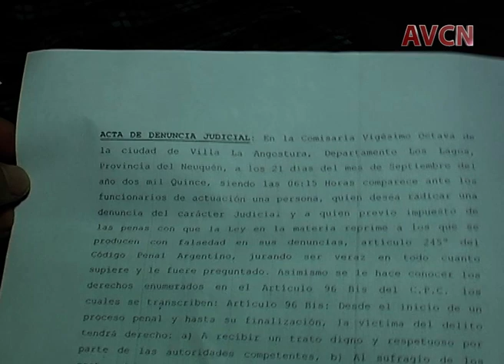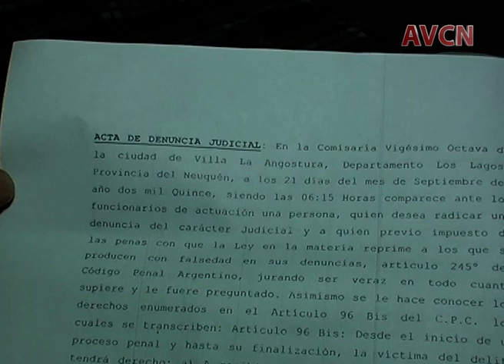LUIS OBANDO SU HIJO RECIBIO TRES APUÑALADAS